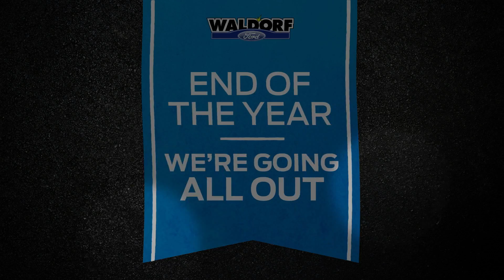Chasing the Crown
It’s the Year End Event here at Waldorf Ford, and we’re chasing Ford’s Triple Crown, only awarded to Elite Dealerships, so we’ll beat any competitor’s offer!